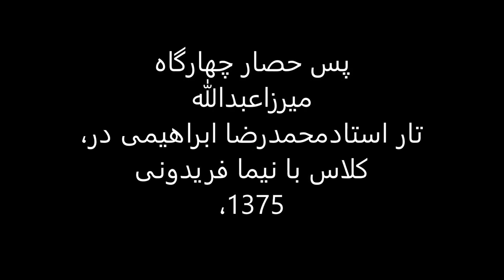پس حصار چهارگاه میرزاعبدالله،تار استادمحمدرضا ابراهیمی در کلاس با نیما فریدونی ،1375.mp4